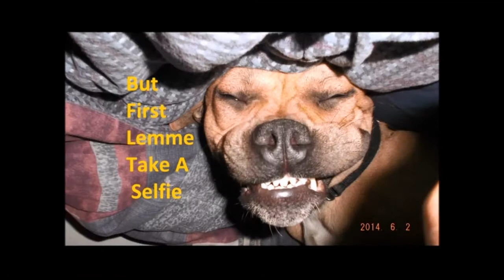Pre Order Bonus and Micro Transactions Ruining Gaming? The Division Watch Dogs